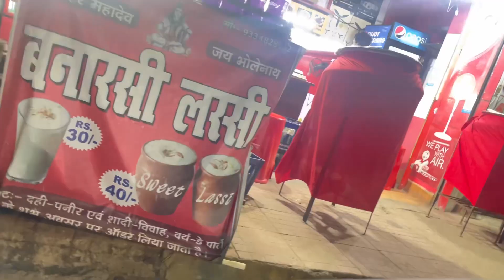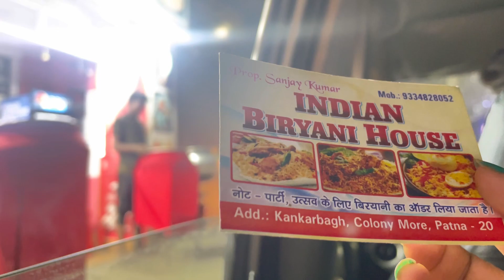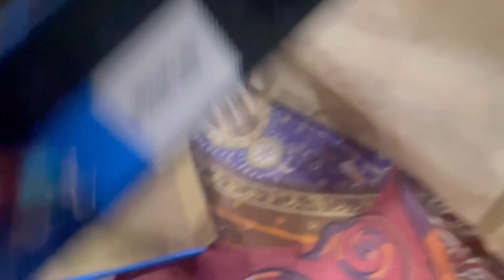#23 Shopping krke maza hi aagya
To be updated with me , you can follow me on